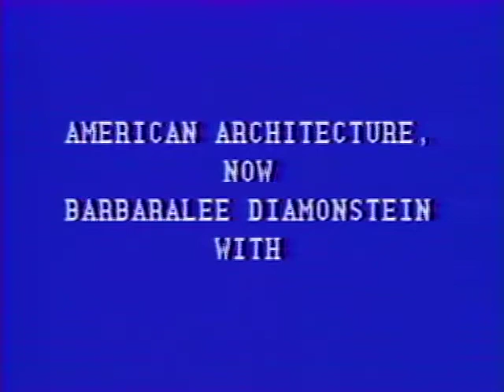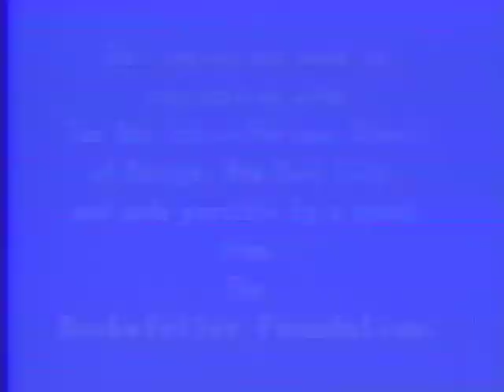Jonathan Barnett, John Portman, Richard Weinstein, 1980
Jonathan Barnett, John Portman, Richard Weinstein interviewed by Barbaralee Diamonstein-Spielvogel, for the television program American Architecture Now, 1980. This program is part of the Barbaralee Diamonstein-Spielvogel Video Archive at the David M. Rubenstein Rare Book and Manuscript Library, Duke University.